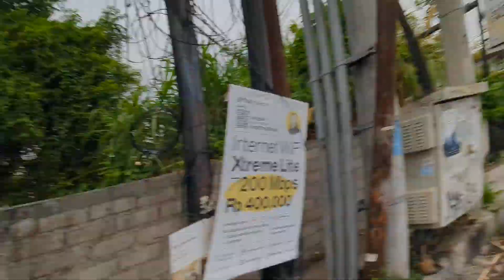All my health metrics are in the dumpster, come back tomorrow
November 30th, 2023:
- More stomach issues last night, but better than yesterday
- All my health metrics are way off (20% recovery score)
- Despite that, still looking forward to making progress on this map analytics MVP